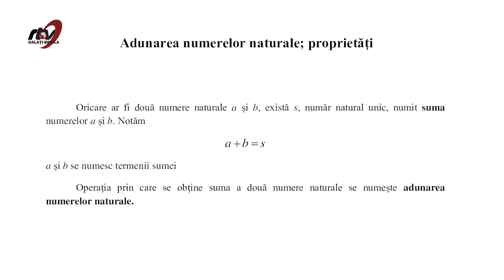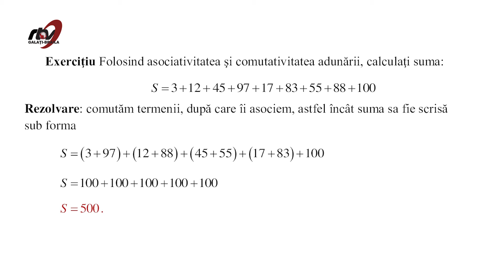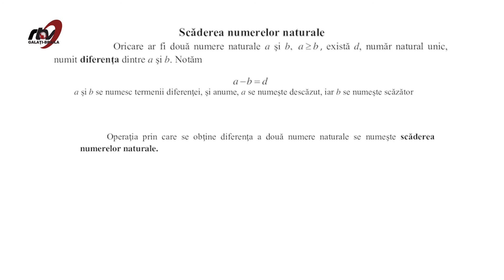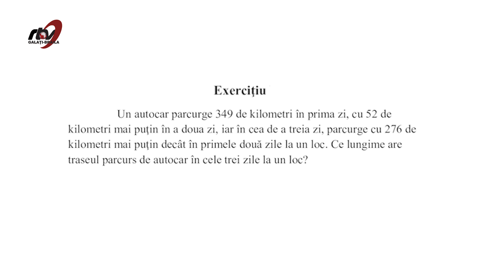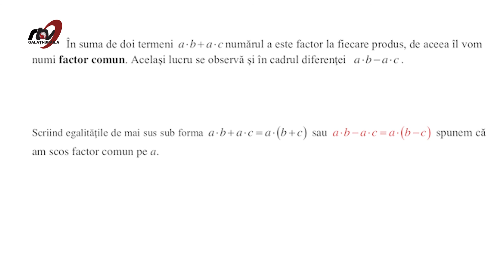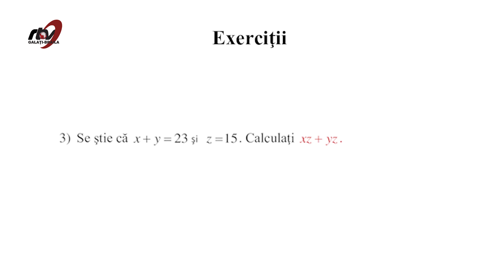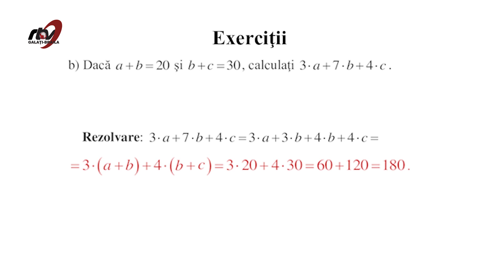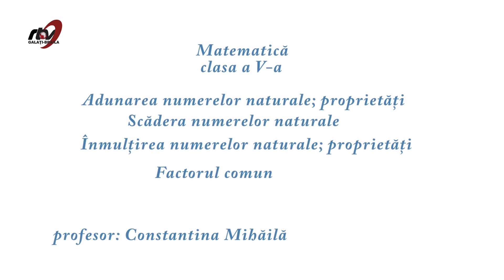MATEMATICA-CLASA A V A - ADUNAREA, SCADEREA, INMULTIREA NR NATURALE PROPRIETATI FACTOR COMUN